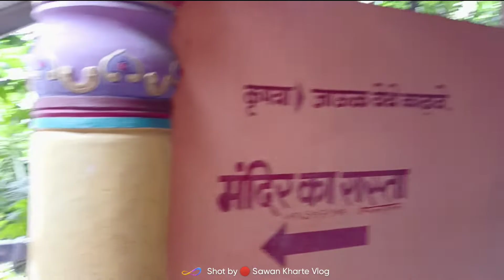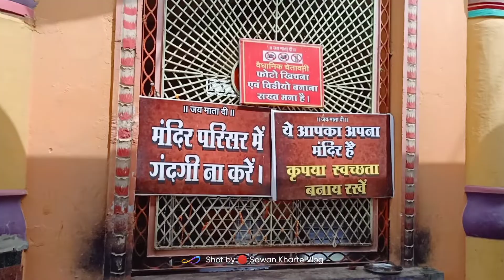जय हो बिजासनी मां !!बड़ी बिजासन माता मंदिर सेंधवा विडियो गायक चंपालाल खड्डे Gayak Champalal kharde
२०२२/2022 गायक चंपालाल खड्डे Gayak Champalal kharde Durbadiya
Jaanu aavji ho Aadiwasi mp3 songs

34,435 बार देखा गया

103

13

सेव करें

शिकायत करें

Timli Adiwasi

5.78 लाख सदस्य

सदस्यता लें

21 जन॰ 2018 को प्रकाशित

श्रेणी